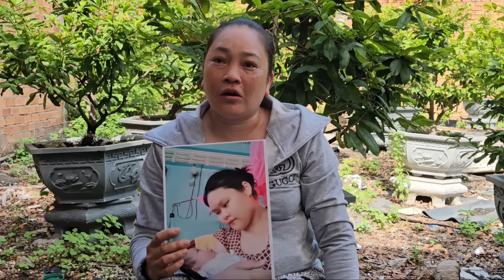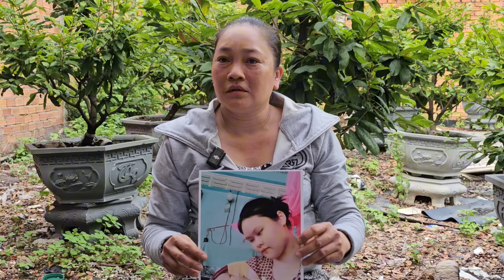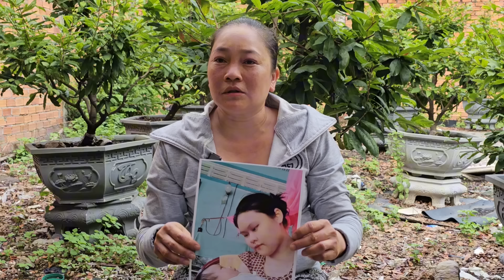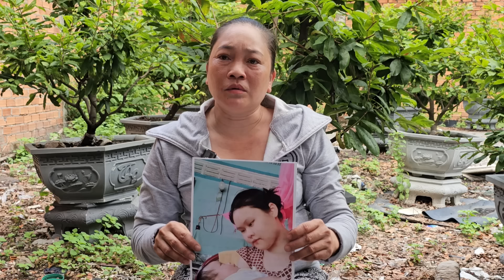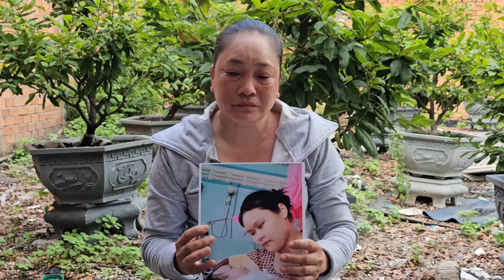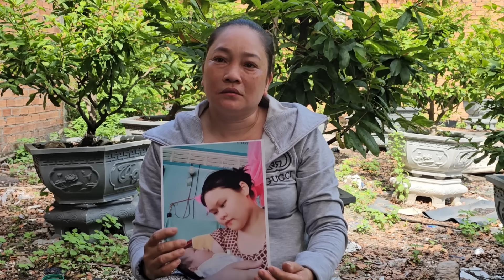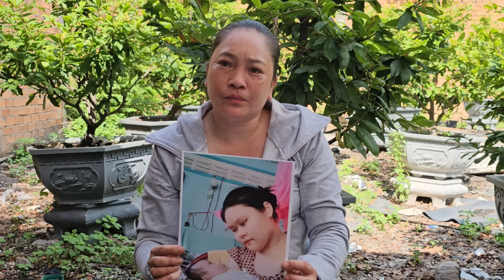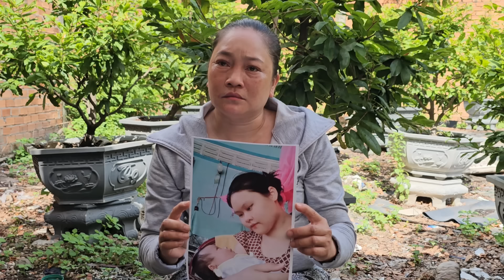Ca Đặc Biệt Người Phụ Nữ Quê Trà Vinh Nhờ Hiệp Sĩ Bình Dương Giúp Đỡ